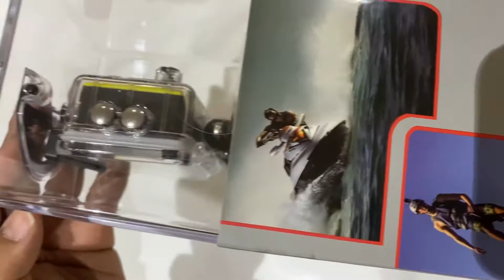ChamPro camera ||| unboxing 🤗